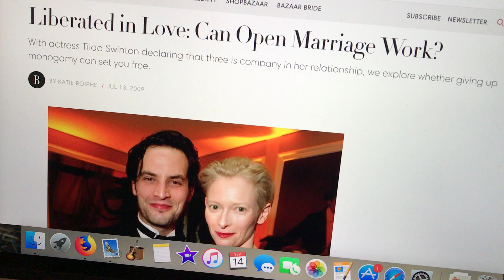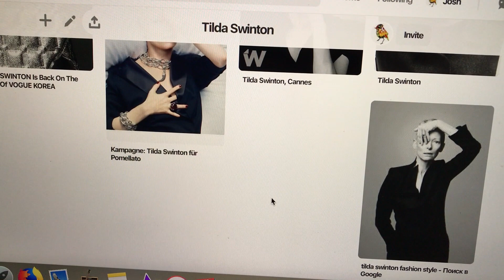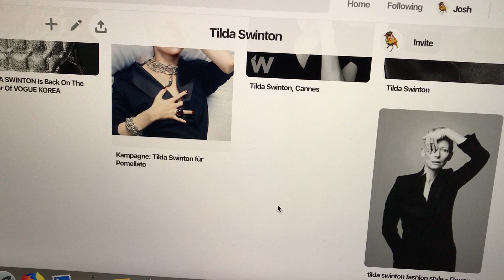Tilda Swinton. Illuminati.